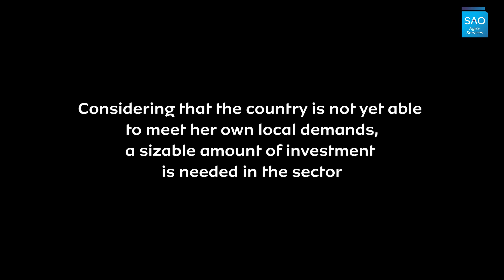SAO Agro’s Vision for a Thriving Oil Palm Sector in Nigeria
Located in Ore, Ondo State, SAO Agro’s solar-powered commercial farm estate spans over 20,000 hectares and is set to empower thousands of farmers by 2025. As the lead investor in the Ondo Special Agro Processing Zone, supported by the African Development Bank (AfDB) and the Ondo State Government, SAO Agro is working to bridge the gap in local palm oil production and create sustainable solutions for both the industry and the community.

In this video, we take you behind the scenes to explore:

-SAO Agro’s advanced irrigation system and its role in boosting productivity
-Our conversation with Vijay Dinkar Dalvi, General Manager of SAO Agro, who shares insights from his 32 years of experience in farm and plantation management
-The farm’s commitment to community impact and sustainable agriculture

Watch now to see how SAO Agro is shaping the future of agriculture.